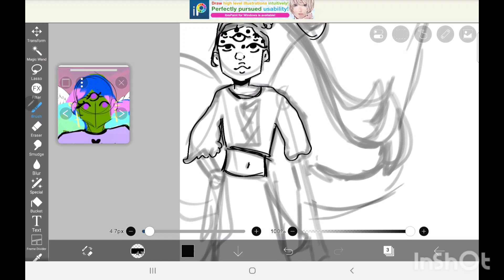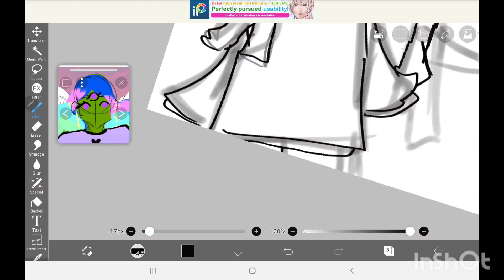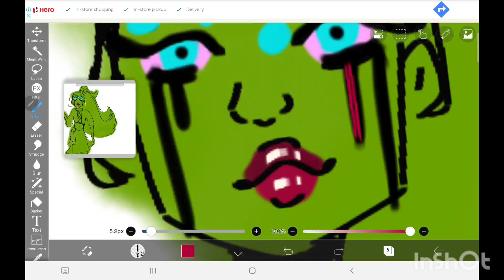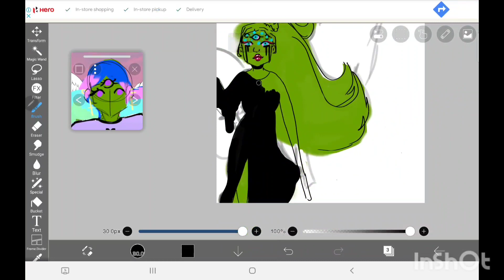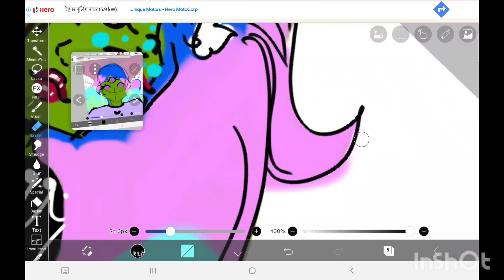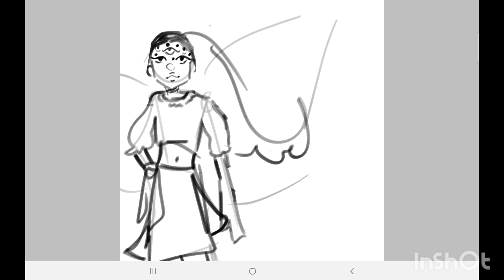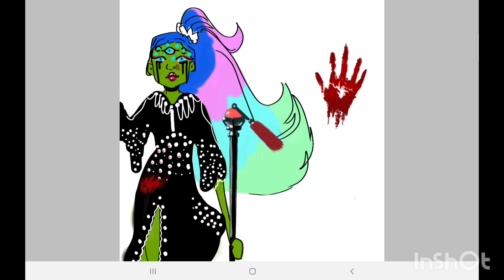MAKING A MONSTER OC | speed paint 🎨 😎